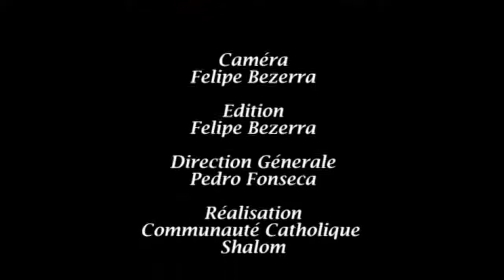Web TV Diocèse d'Avignon - Entretien avec le Père Pascal Molemb Emock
Entretien avec le Père Pascal Molemb Emock, prêtre du diocèse d'Avignon, à l'occasion de la visite du pape Benoît XVI en Afrique en Mars 2009, pour préparer le synode des évêques africains.